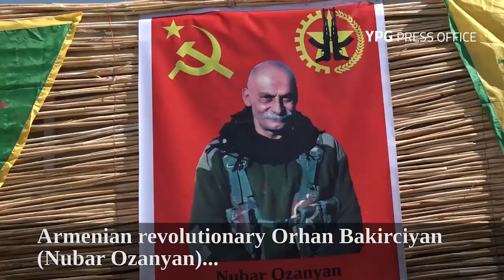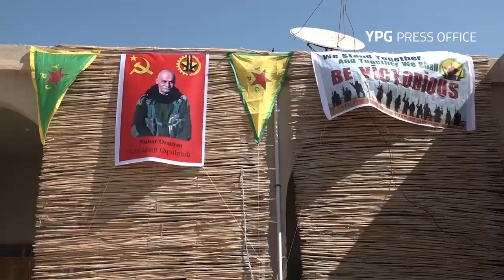Memorial ceremony hold for Armenian revolutionary Nubar Ozanyan, martyred in Raqqa